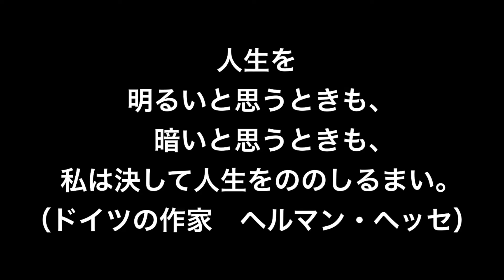【名言】人生をののしるまい（ドイツの作家 ヘルマン・ヘッセ）